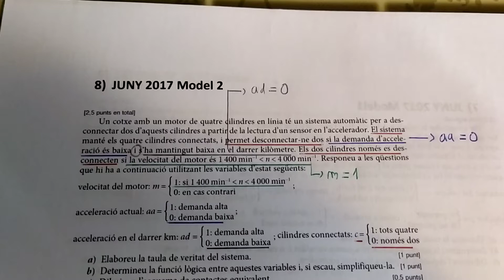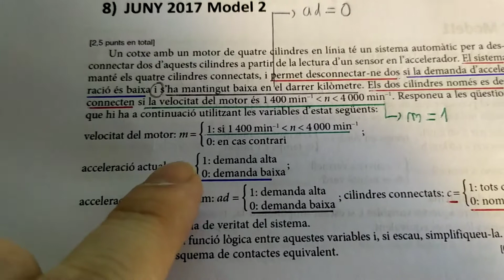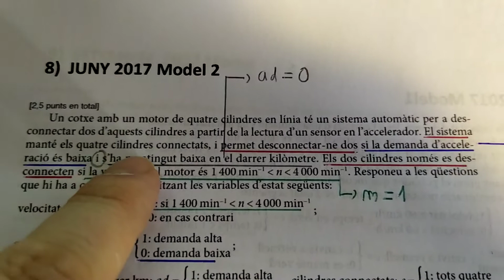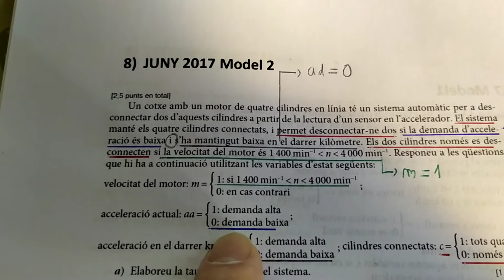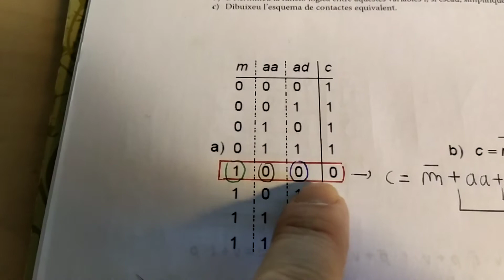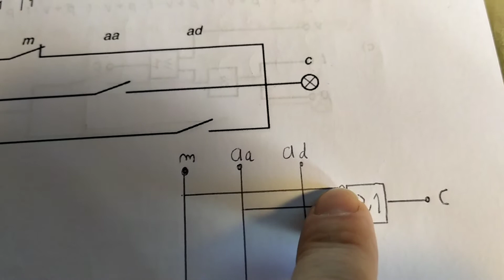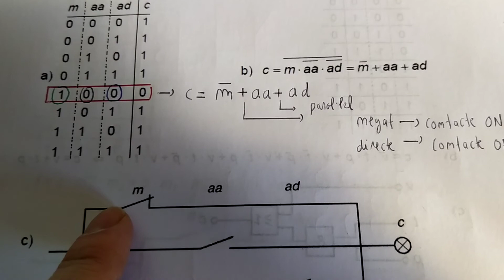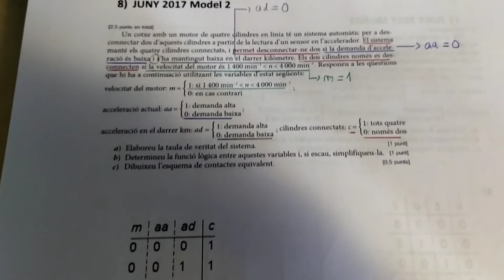SISTEMES DIGITALS EXERCICI 8